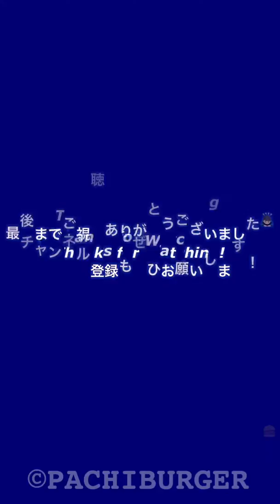ラッシュ終了と思いきや…⁉︎ 動画を撮り続けてよかった…という動画です！ぱちんこ ウルトラセブン2 LIGHT VERSION【縦長動画】【スマホ】【京楽】